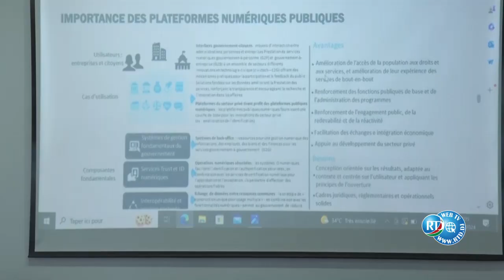Atelier au Centre de Leadership et d'Entreprenariat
Révélation d'un Rapport sur l'Économie Numérique à Djibouti